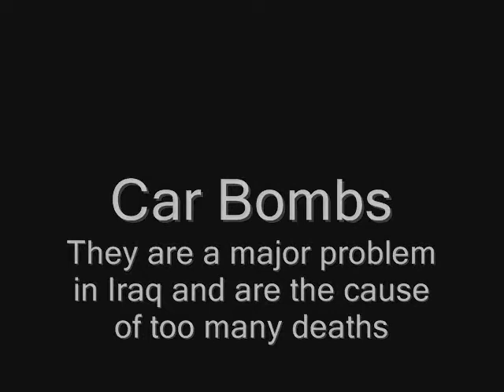The Trooper-Car Bombs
The Song the Trooper by Iron Maiden alond with three terifying clips of Car bombs in Iraq